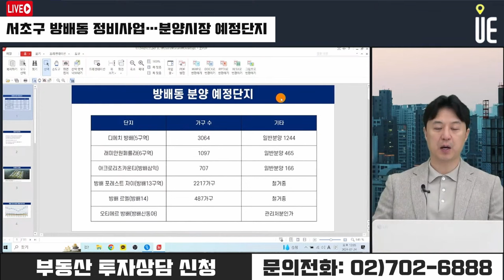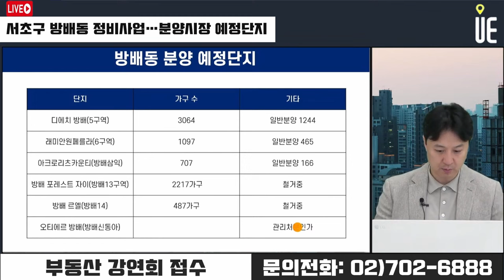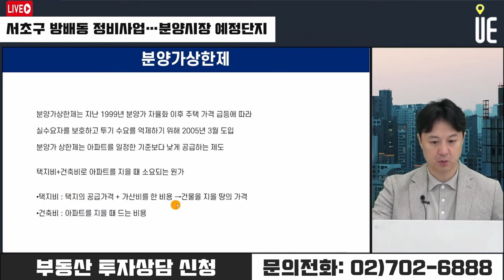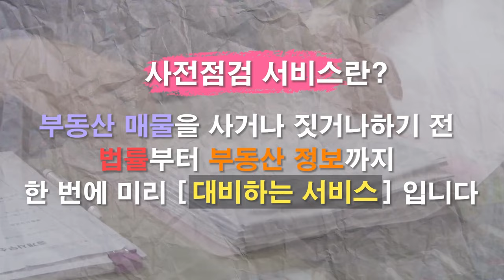디에이치 방배 포함 올해 약 5000가구 분양 예정!! 방배동 정비사업을 주목하라 [12시 송승현 라이브]